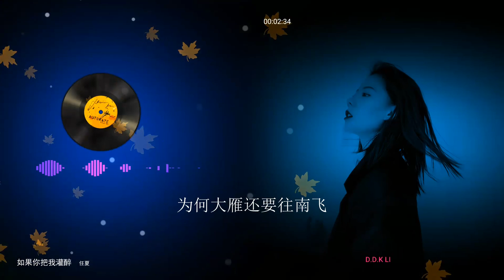2022華語網絡流行音樂 ||《如果妳把我灌醉》|| 任夏 || 動態歌詞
任夏 - 如果你把我灌醉
作词：任夏
作曲：曲多美
编曲：河马
键盘：武圣雄
和声编写：谌宥、熊磊
和声：谌宥、熊磊
混音师：翊学长
混音室：翊学长工作室
统筹：糯米
制作人：熊磊
监制：韦琪
制作公司：音你而来

如果你能把我灌醉
就会知道我还爱着谁
如果你也伤痕累累
就会明白心痛的滋味
如果白天能懂夜的黑
你会不会心疼我的泪
如果落叶能懂秋的悲
为何大雁还要往南飞
就会知道我想念着谁
如果你也没有人陪
就会明白孤独的滋味